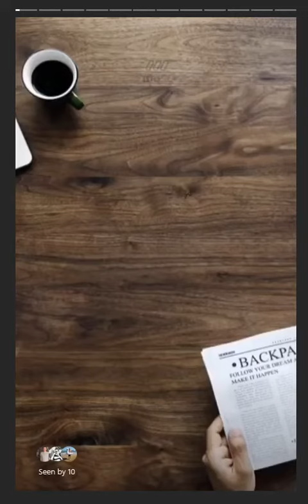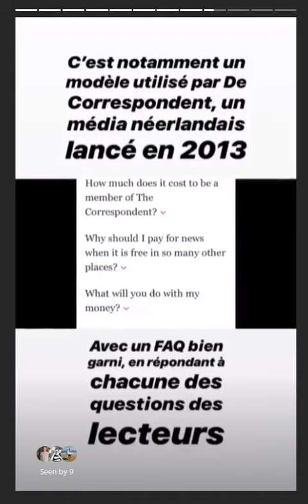Fidéliser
Vous pensez que l'email c'est ringard? Pourtant les newsletters ont la cote. Découverte d'un format qui se révèle une machine à fidéliser avec Meryl Brucker.